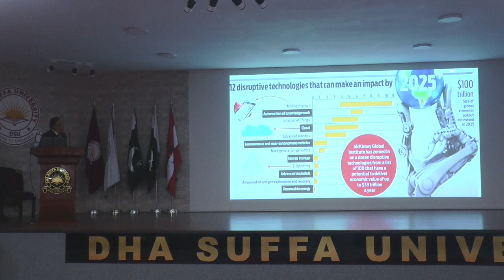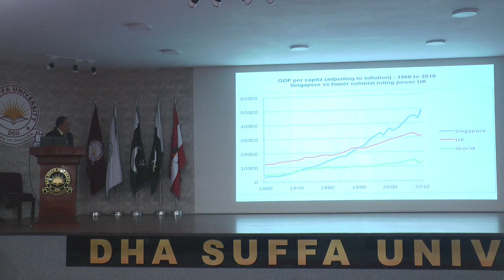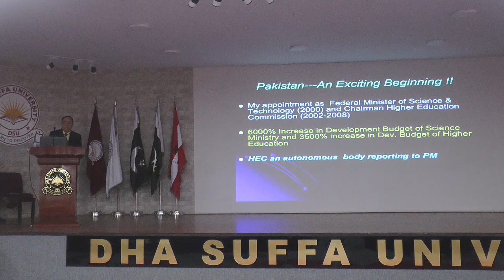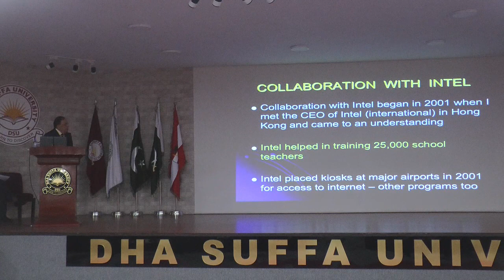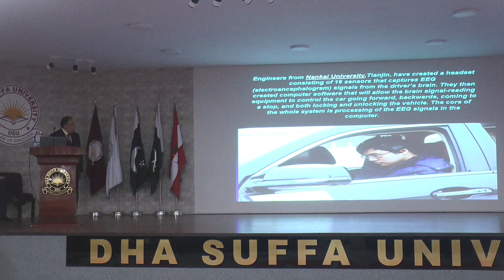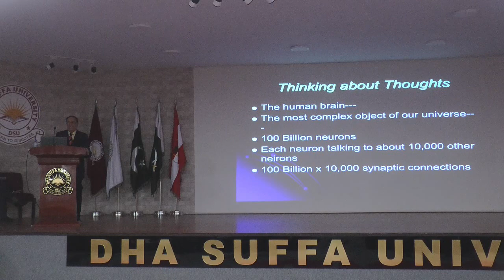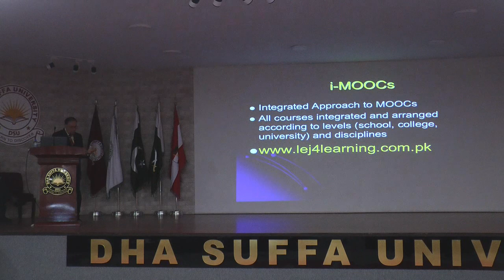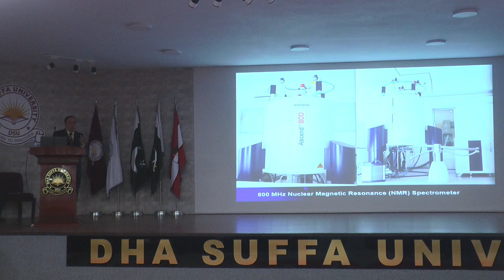Tech-Driven Knowledge-based Economy is based on Engineering Trades | Dr Atta ur Rehman | DHA Suffa.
Technology Driven Knowledge-based Economy is based on Engineering Trades which is crucial for Digital Pakistan. That is the only way to have sustainable development possible through re-engineering our country's Higher education system. Dr. Atta ur Rehman (NI), Pakistan’s prominent scientist, Chairman of Prime Minister's Task Force on Science and Technology, Vice Chairman of Prime Minister's Task Force on Technology-Driven Knowledge-Economy, Co-Chair Task Force on Information Technology and former Chairman HEC graced the inaugural session as Chief Guest. While addressing the audience, Dr. Atta ur Rehman highlighted that education is the lifeline of a nation. The progress and prosperity of any country depend on the standard and quality of its education system. He appreciated DHA Karachi and DHA Suffa University for providing quality higher education facilities to the community. Furthermore, he insisted on the need for having indigenous solutions for energy challenges.